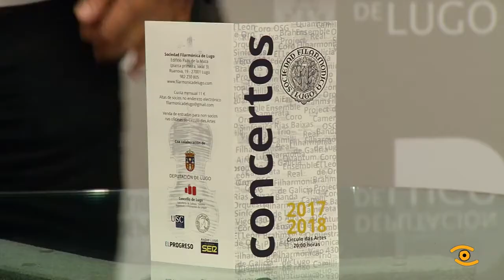70º tempada da Sociedade Filharmónica de Lugo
A mellor música clásica soará en Lugo na nova tempada da Sociedade Filharmónica. A estrea da nova tempada será o día 25, a programación consta de 10 concertos e prolongarase ata o 5 de maio. A Deputación e o Concello de Lugo colaboran coa Filharmónica para que Lugo conte con esta importante oferta de concertos de música clásica. No primeiro concerto, os melómanos terán ocasión de escoitar a camerata da Orquestra Sinfónica de Galicia